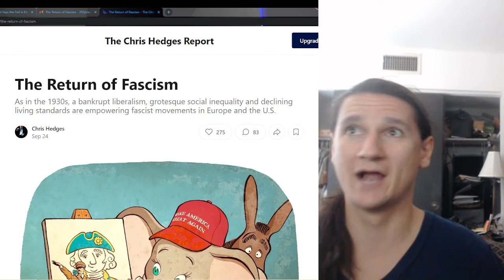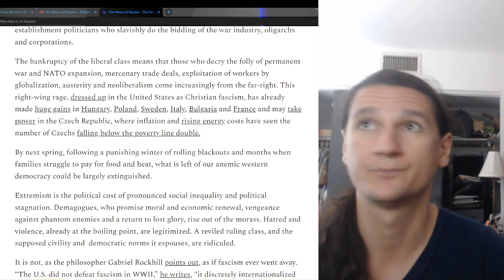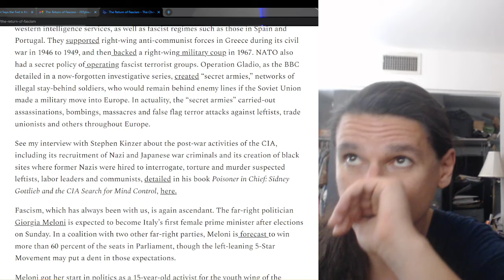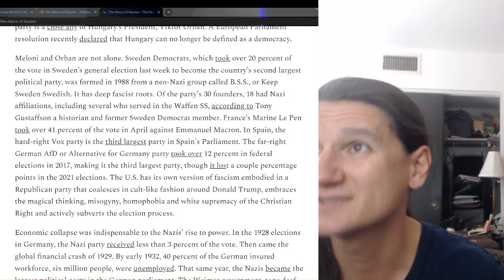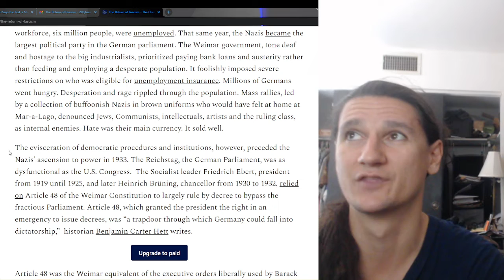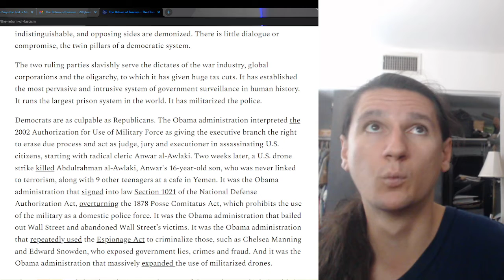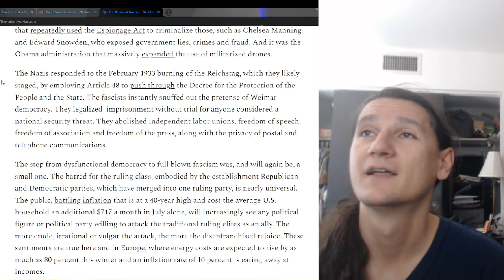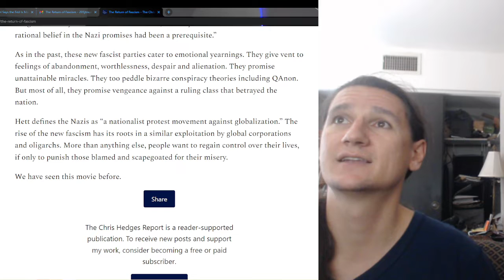The RETURN OF FASCISM by Chris Hedges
The harshest economic conditions in decades, all time low trust in institutions, a lack of labor power and little to no conception of human and worker rights, causes our society to be unstable in a number of predictable ways that we have seen in history before.